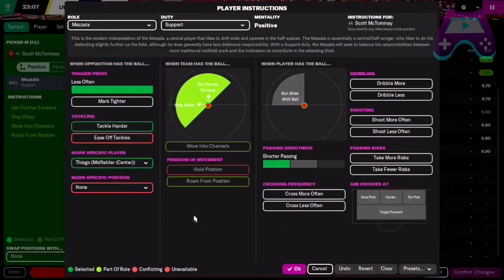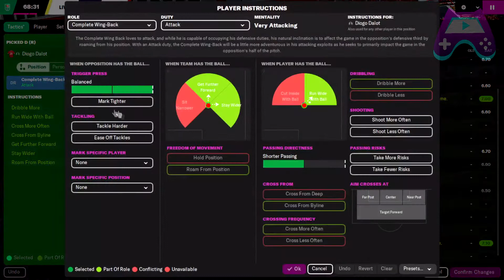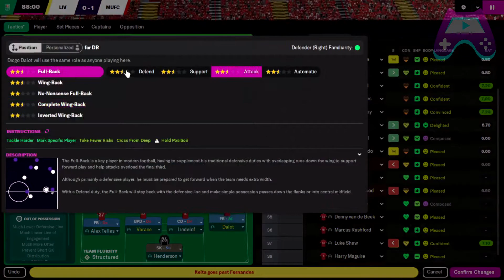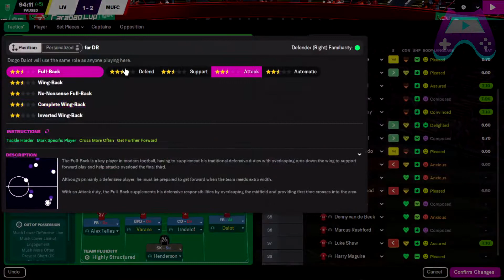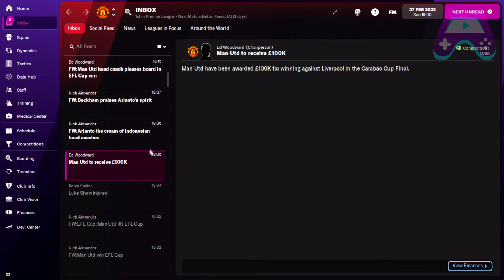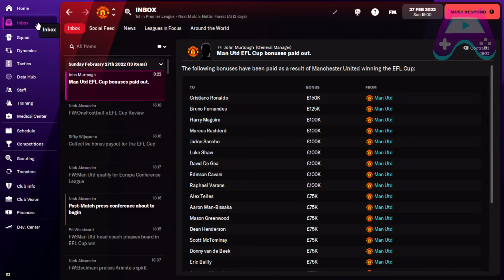FM 22 Carabao Winner! Liverpool VS Man Utd VS Football Manager Indonesia Episode 35 {No Commentary}